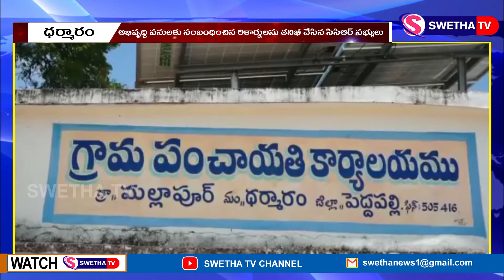ఆర్టిఐ పై అవగహన కలిగి ఉండాలి ...SWETHA NEWS – 04.09.2022